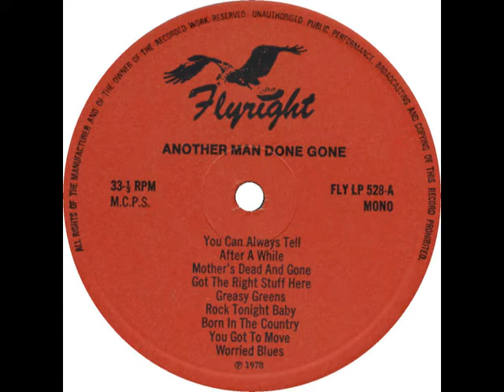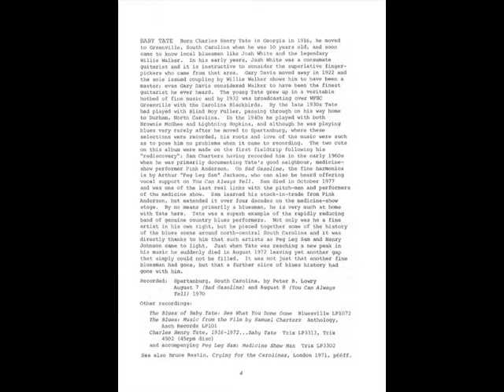Baby Tate - You Can Always Tell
rec. August 8, 1970 in Spartanburg, SC by Peter B. Lowry; Baby Tate, voc, g; Peg Leg Sam, sp
... this recording first published on and taken from Flyright LP FLY 528 (UK 1978) "Another Man Done Gone" --- never re-released on CD!

both Baby Tate photos by Pete Lowry, 1970
Brochure notes accompanying Flyright LP 528 by Bruce Bastin